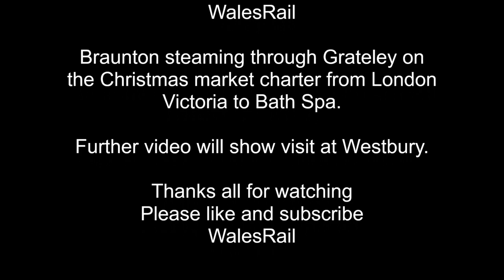"Steam Dreams" Christmas charter 34046 Braunton at Grateley London to Bath Spa 28th November 2023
34046 Braunton
47593 Galloway Princess